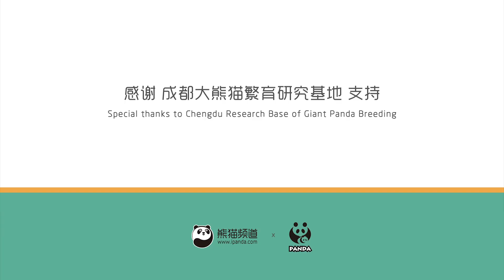【Panda Countdown】Cute Pandas Deserve All The Pretty Things In The World 20170722 | iPanda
【Panda Countdown】shows you the latest and hottest panda clips every week! Here comes panda ! Enjoy!

iPanda.com is the only panda online community, which records every single moments of panda lives and advocates for protecting the nature. Except from the 24-hour live on pandas, it also includes other Chinese typical rare animals like  snub-nosed monkey and Nipponia Nippon. Furthermore, it cameras on China-characterised World Natural Heritage like the Great Wall, Wuzhen and Shaolin Temple as well, which sets a real China on display to the general public.